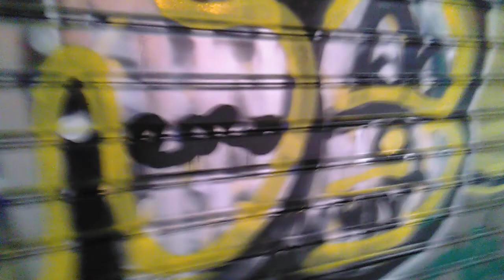Stone Flb Live At Harlem Ny Street Hoods official Graffiti Stone Flb 2020 New.